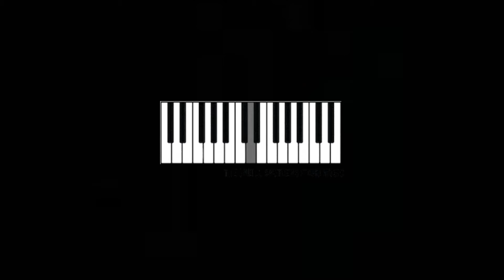Deja Vu - DreamCatcher | Guitar Cover